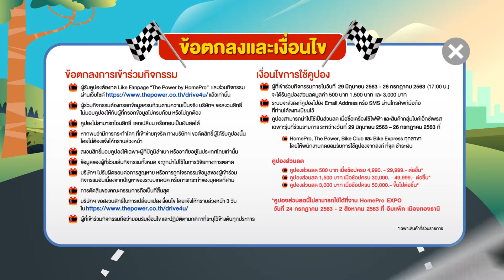Drive 4U เก็บแต้มส่งของ แล้วรับคูปองไปช้อปเครื่องใช้ไฟฟ้า ที่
ลดกระหน่ำ เก็บแต้มสนุก!
รับคูปองส่วนลดจัดเต็มสูงสุด 3,000.-
เล่นง๊ายง่าย drive4u ขับรถเก็บแต้มส่งของรับคูปองไปช้อปเครื่องใช้ไฟฟ้า และสินค้ากลุ่มไบค์ เอ็กซ์เพรส รุ่นที่ร่วมรายการ
ที่ HomePro , ThePower , BikeClub, Bike Express ทุกสาขา
📅29 มิ.ย. 63 - 26 ก.ค. 63 เท่านั้น
*ภายใต้เงื่อนไขบริษัทฯ ตรวจสอบรายละเอียดเพิ่มเติม คลิก